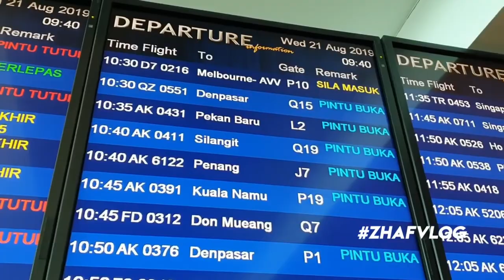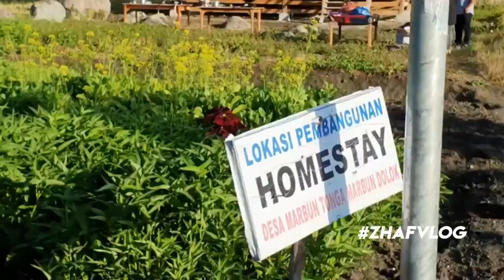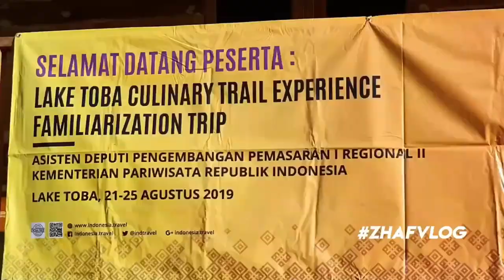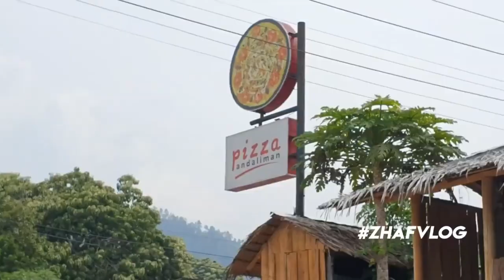RE-RELEASE: Toba Trip 2019